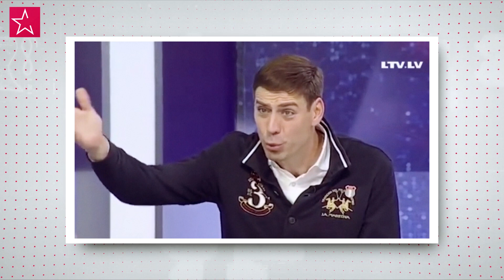РОССИЙСКИЕ ЗВЕЗДЫ, СНЯВШИЕСЯ В НЕЛЕПОЙ РЕКЛАМЕ. ЧАСТЬ 2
Без лишних предисловий, предлагаем вам вторую часть подборки российские звезды, снявшиеся в нелепой рекламе и раздражающей рекламе.

Многие бренды в попытке продать свой продукт обращаются за помощью к знаменитостям. Но увидев такую рекламу по ТВ невольно задаёшься вопросом: почему наши рекламщики придерживаются принципа «чем хуже, тем лучше»? Ох уж эта смешная реклама)))

Александр Ревва
Реклама с Александром Реввой, повторяющим «Гиги за шаги, гигиги за шаги», вызывает только недовольство и желание переключить канал.

Филипп Киркоров
Филипп Киркоров предстает в виде ледяного злодея, желающего заразить ангиной всю семью.

Дмитрий Дюжев
А вот Дмитрий Дюжев в отличие от Киркорова наоборот снялся в рекламе в роли лекаря – ну т.е. Дона Полио, который поможет в борьбе с болезнью.

Для Дюжева это далеко не первый рекламный проект. Летом одна мясная компания решила хайпануть на колбасе, выбрав Дюжева, который зачитал рэп в образе популярных среди молодежи рэперов.

Михаил Пореченков
Кстати, еще один "майонезный король" коллега Димы - Михаил Пореченков.
В рекламе актер оголив торс бодро колет дрова.

Эдита Пьеха
Заболевание горла когда-то лечили и певица Эдита Пьеха вместе с внуком Стасом.

Егор Крид
Как только Егор Крид пополнил ряды артистов, снявшихся в рекламе, его имя всегда будет ассоциироваться со средством от прыщей.

Время и Стекло
Реклама «Мегафона» с группой «Время и Стекло», очевидно рассчитанная на молодежь вызывает у людей преклонного возраста желание выключить эту рекламу

Марьяна Ро
Блогерша Марьяна Ро, в одной из реклам в песенной форме воспевает преимущества восковых полосок для эпиляции.

Павел Воля
По уровню нелепости реклама с Павлом Волей достойна того, чтобы мы о ней вспомнили. В ролике комедиант уплетает сухарики «ХрусТим»

Тимати
Где сухарики, там и чипсы. А если быть точным, где коммерция, там и рэпер Тимати. Несколько лет назад мистер Black Star ходил в ночной клуб, где горячие цыпочки уплетали чипсы «Мачо».

Ольга Ломоносова в рекламе крема для ног
Зря, очень зря звезда сериала «Не родись красивой» Ольга Ломоносова снялась в рекламе крема для ног с мочевиной.

Сергей Зверев в рекламе шампуня
Реклама с Сергеем Зверевым получилась короткой, лаконичной, ясной, и очень «информативной».

Наталья Рудова
Один из косметических брендов на рекламе явно сэкономил, ну а как еще назвать 5-тисекундный ролик, в котором Наталья Рудова скороговоркой рассказывает

Анфиса Чехова
А вот Анфиса Чехова во времена своей популярности в шоу «Секс с Анфисой Чеховой» пошла еще дальше и посрамилась по полной

Дмитрий Нагиев
А уже позже любимый многими Дмитрий Нагиев на протяжении нескольких лет рекламирует этот же препарат. только теперь к перечню его свойств добавилась профилактика заболеваний горла и носа, ожоги и раны.

В другой рекламе Нагиев нагло ввалился в квартиру обычной семьи на ужин с котлетами
В рекламе сотовой компании Нагиев опять использует уже наскучивший образ Фомы из сериала «Физрук»

Данила Козловский
Данила Козловский тоже зарабатывает на рекламе. Вот он в новогоднюю ночь протягивает незнакомке на улице пакетик чипсов.

Сергей Шнуров
Говорят, что есть полная версия рекламы, где у Сергея Шнурова «все видно», когда он делает знаменитое движение Шерон Стоун из «Основного инстинкта».